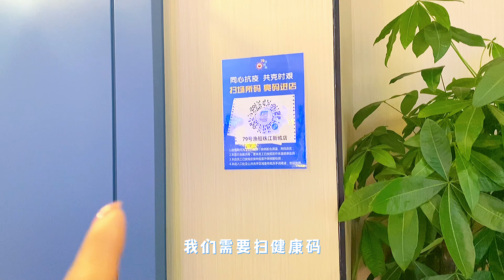【CUỘC SỐNG TRUNG QUỐC 】Quy Tắc Đi Ăn Cùng Đồng Nghiệp Trung Quốc | Đậu China Vlog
Văn hoá làm việc ở Trung Quốc là mỗi tháng cả team và đồng nghiệp sẽ cùng đi ăn một bữa cùng nhau để gia tăng tình đồng đội và hiểu nhau hơn. Gọi là văn hoá Team Building 团建。

Khi ăn uống có khá nhiều chi tiết khá thú vị

Hãy cùng theo Đậu để hiểu hơn về cuộc sống văn hoá làm việc , đi ăn cùng đồng đội là như thế nào nha.

© Bản quyền thuộc về Đậu China Vlog
© Copyright by China Vlog ☞ Do not Reup!